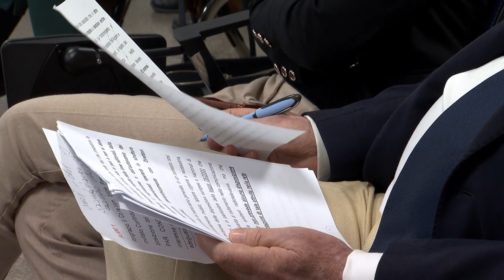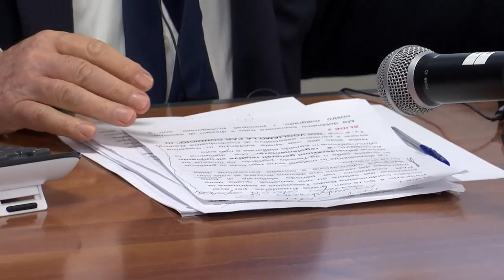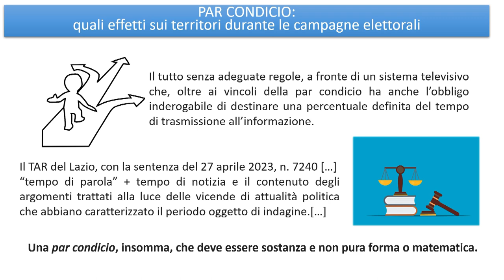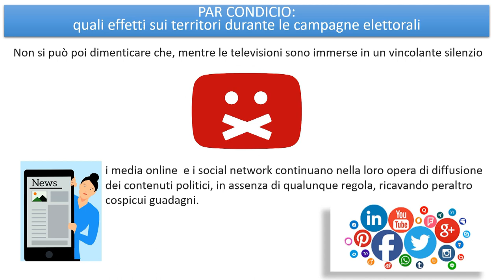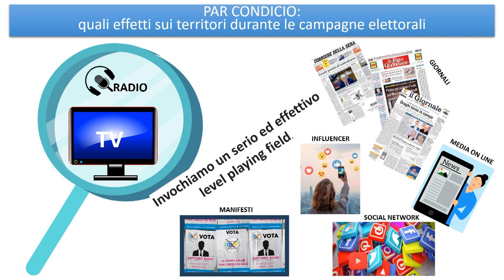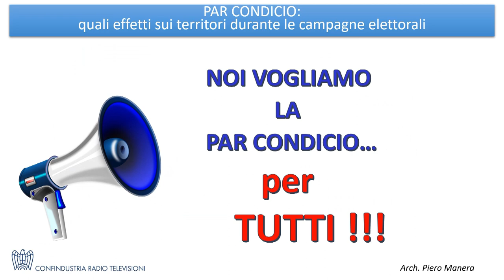Seminario del Corecom Piemonte sulla PAR CONDICIO: Video integrale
Quali effetti sui territori durante le campagne elettorali